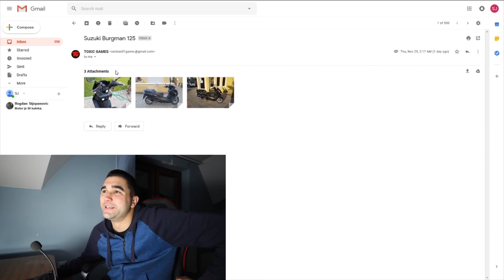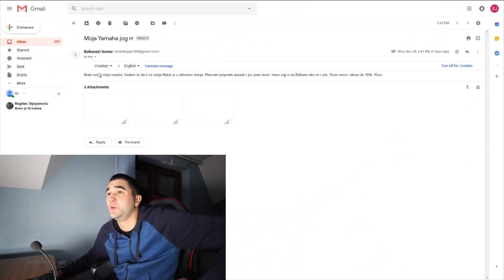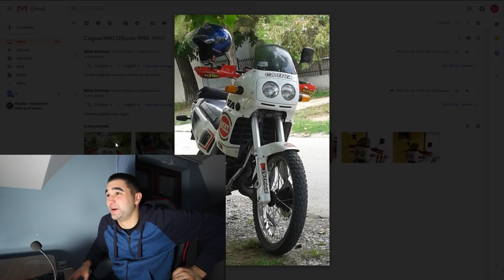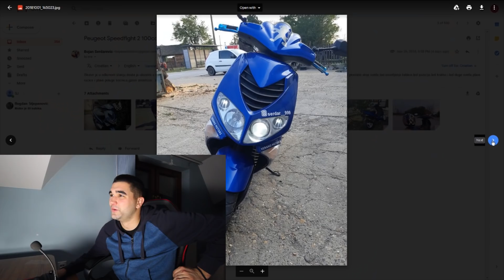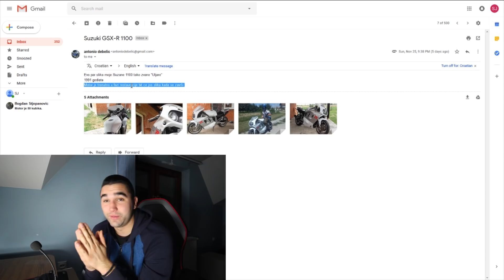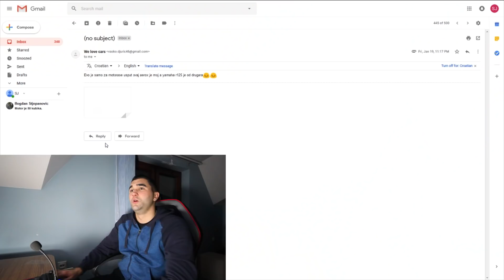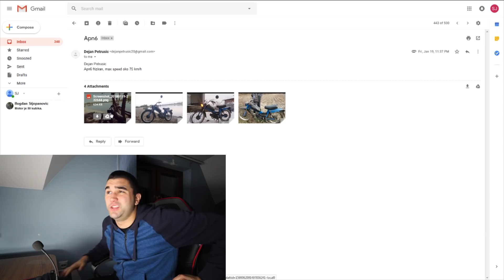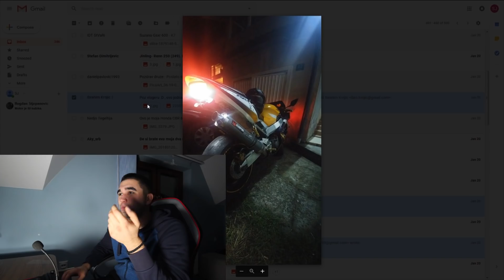STAR ALI I DALJE PRELEP MOTOR! | #11 MOTORI MOTORAŠA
*KUPOVINOM NA SJ SHOPU POMAZETE RAZVOJ OVOG KANALA, SAV PRIHOD OD PRODAJE BICE ULOZEN U NABAVKU NOVE OPREME KAKO BI PODIGLI KVALITET KANALA NA VISI NIVO*

Canon 600D

Jakna - Macna All-season jacket
Pantalone 1 - BUSE OpenRoad
Rukavice - FIVE5
Cipele - TCX Cube